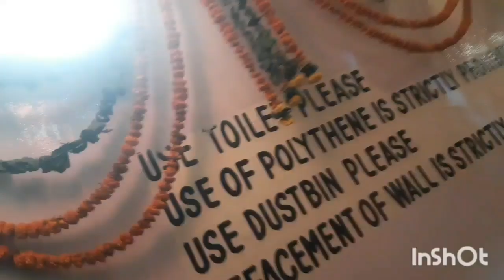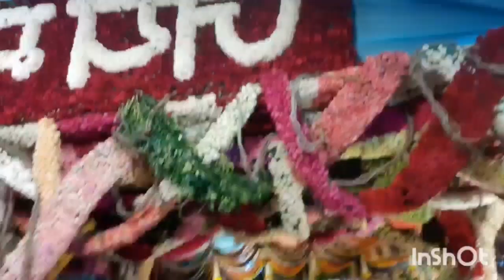वैष्णो माता की दर्शन करने गए#jammukatra#dailyvlog#juhichandan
please saport me friends.

ringlightunboxing-https

://youtu.be/tUIsxbe1XzE

_link